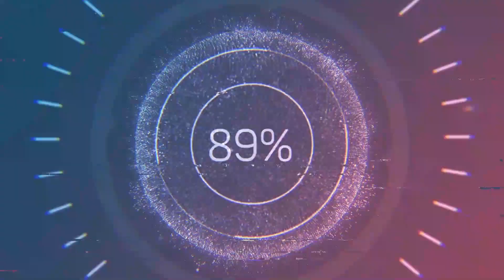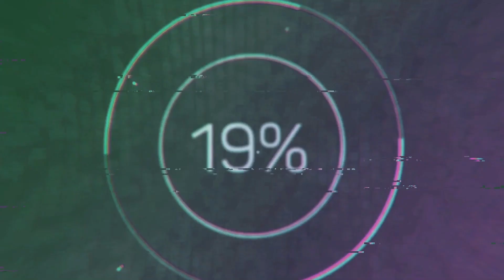♡♡ recette tomates mozzarella / avocat / rafraîchissante 🥑♡♡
recette de tomates mozzarella rafraîchissante !!

ingrédients : 3 a 4 tomates coupé en rondelles
2 boule de mozzarella coupé en tranche
1 avocat coupé en dé
quelque olives
feuille de menthe
persil

vinaigrette :
4 c a s d'huile d'olive
2 c a s de vinaigre
sel , poivre
1 c a c de moutarde

bon appétit 😉😊

partager et liker ma vidéo 😊😉